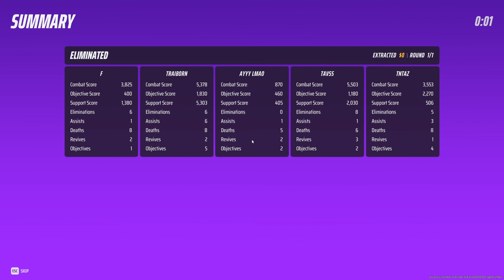The Finals! Was this a BUG? or a FEATURE?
Something weird happened today in thefinals